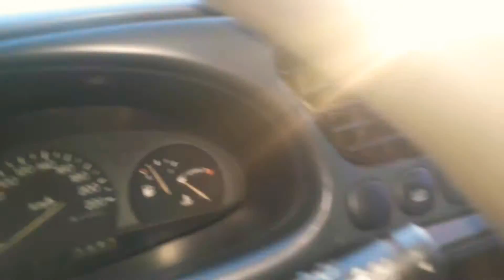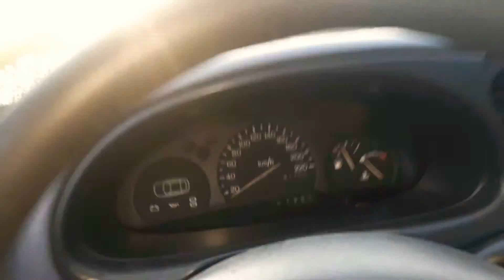ESTÁ PRA CHEGAR ,COM MIGUEL JUSTINO NORDESTINO